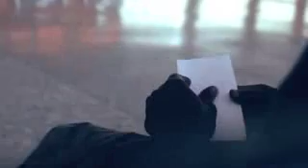Native Deen Ya Taybah